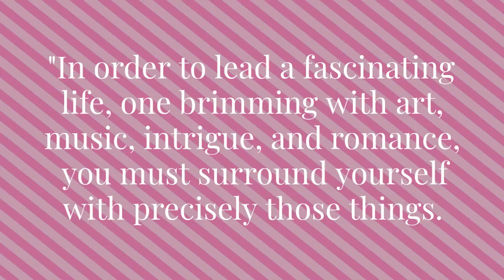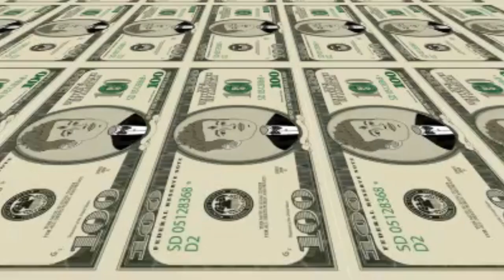Step into Luxury: A Career at Kate Spade, Assistant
In this video, we share the role of an Assistant, Global Licensing at Kate Spade. Discover how this exciting position blends creativity, strategy, and global influence, shaping the brand’s presence around the world. If you’re passionate about fashion and eager to be part of a luxury brand, this could be the perfect career path for you. Join us as we dive into the fascinating world of Kate Spade.